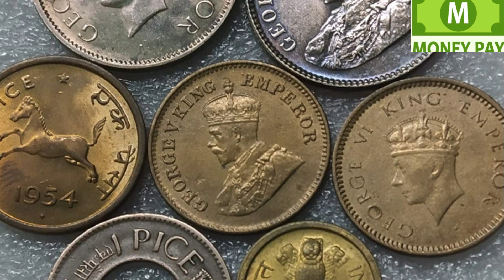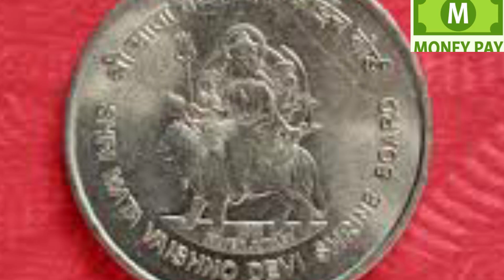మీ దగ్గర 5 రూపాయల నోటు ఒక్కటి ఉంటే చాలు..6,40,000 మీ బ్యాంకు ఖాతాలోకి వస్తుంది || 5 Rupees Note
watch: మీ దగ్గర 5 రూపాయల నోటు ఒక్కటి ఉంటే చాలు..6,40,000 మీ బ్యాంకు ఖాతాలోకి వస్తుంది || 5 Rupees Note